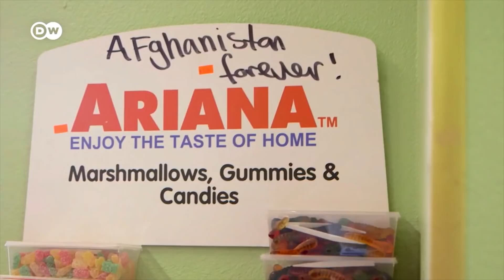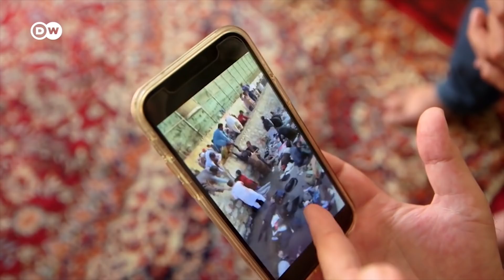Gerettet: aus Afghanistan in die USA | DW Reporter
Ahmad hat es raus aus Afghanistan geschafft. In Fremont, Kalifornien lebt eine der weltweit größten Gruppen von Exil-Afghanen – und seit kurzem auch Ahmad. Der ehemalige Übersetzer der U.S. Army konnte fliehen, musste aber seine Familie zurücklassen.